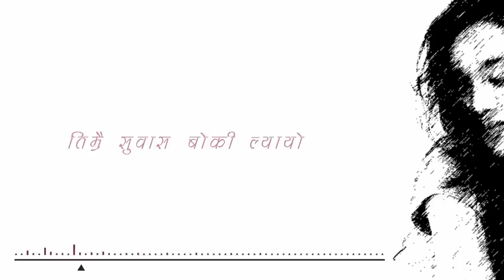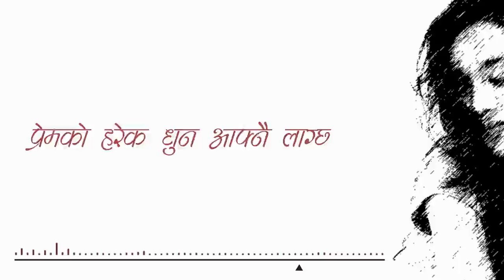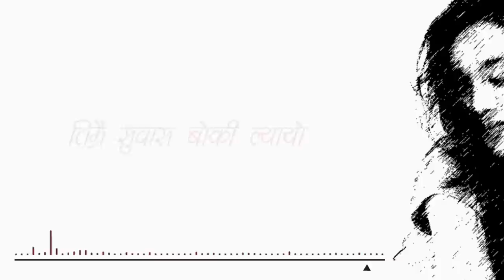Aaja Feri - Sandeep Lamichhane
You meet someone who can’t be yours, based on that here is “Aaja Feri” for you all.

Album - SAMARPIT
Vocal - Sandeep Lamichhane
Lyrics/Compose - Roshan Bartaula (Ronzai)
Arrange/Produce - Kamal Rana
Record/Mix/Master - Kamal Rana
Lyrical Video Credit - Roshan Bartaula (Ronzai)

Thanks to Pramin Joshi for photo art.

Amazon Music

Find Sandeep Lamichhane on :

Using of this song on other channels without prior permission will be prohibited. Please don’t upload from your channel. If found will be processed for removals without any kind of warnings.